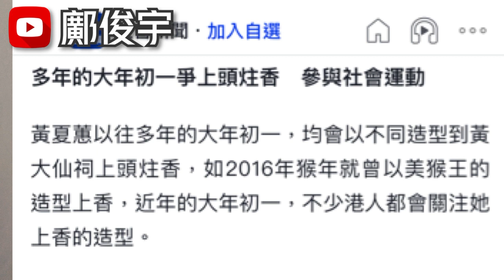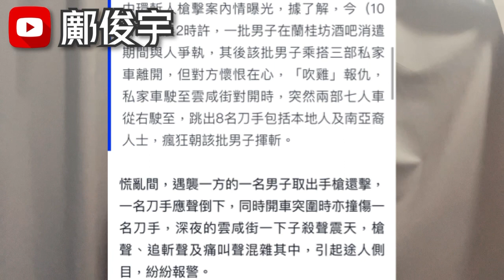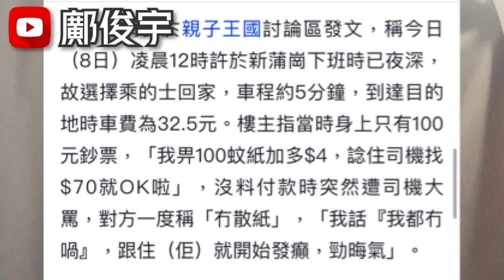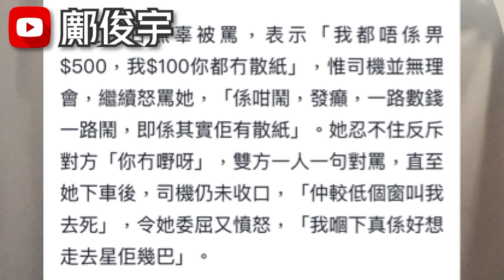夏蕙姨宣布8月離港？蘭桂坊遇襲男開槍還擊？怪的士司機亂鬧乘客？10-6-2022